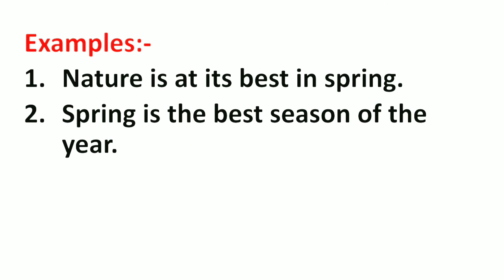Spring Meaning in Hindi | Spring ka Matlab kya hota hai Hindi mai | Daily Use Words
Spring Meaning in Hindi | Meaning of Spring | Spring का हिंदी में मतलब | English to Hindi vocabulary |

Aaj ki Is Video Me Maine Aapko Spring Ka Matlab Kya hota hai Hindi mein, Spring Ka definition or Spring Word Ke Sentence ka Example ko batlaya hai.